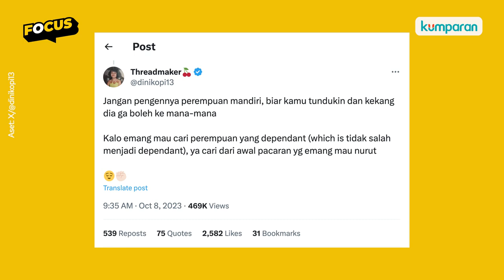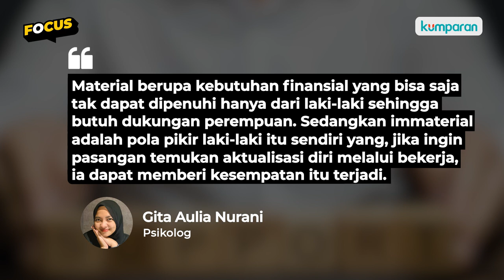Cerita Dukungan Para Lelaki untuk Perempuan Jadi Mandiri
Di mana para laki-laki mendukung perempuan untuk menjadi mandiri. Ada yang rela Long Distance Marriage atau LDM demi sang istri berkarir mau pun bersekolah di luar negeri. Selain itu, ada juga yg membantu bisnis sang pacar. Lantas, apa sih yang membuat para laki-laki mau mendukung perempuan mandiri? Simak selengkapnya di video berikut ini.